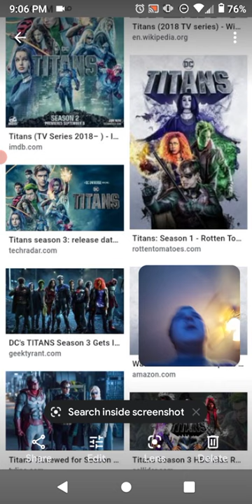Titans season 2 episode 7 review